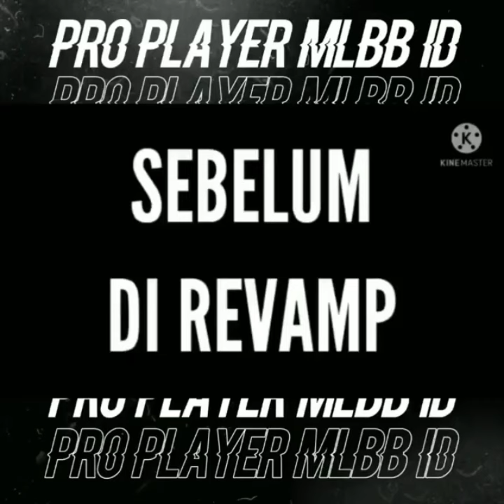3 OPENNING YOUTUBERS GAMING SEKARANG VS DULU